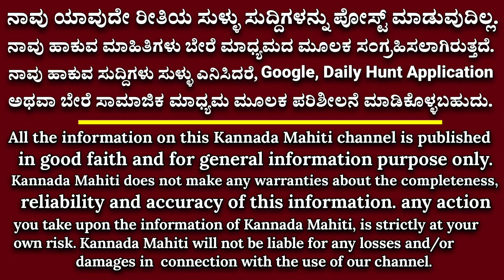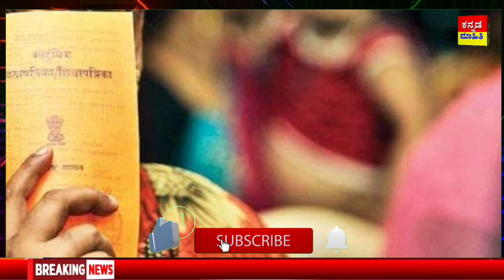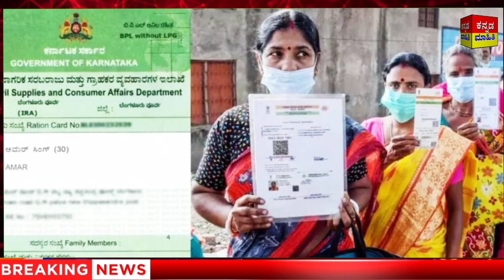ರೇಷನ್ ಕಾರ್ಡ್ ಇದ್ದವರಿಗೆ ಸಿಹಿ ಸುದ್ದಿ/ ಬಿಪಿಎಲ್ ಕಾರ್ಡ್ ತಿದ್ದುಪಡಿ ಸೇರಿ ಅನ್ನಭಾಗ್ಯ ಯೋಜನೆ ಗುಡ್ ನ್ಯೂಸ್.! BPL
BPL Card news
BPL schemes
BPL update
BPL changes
BPL news
BPL card Update
BPL card changes
ಬಿಪಿಎಲ್ ಕಾರ್ಡ್

ಕನ್ನಡ ನ್ಯೂಸ್
ಕನ್ನಡ ಮಾಹಿತಿ